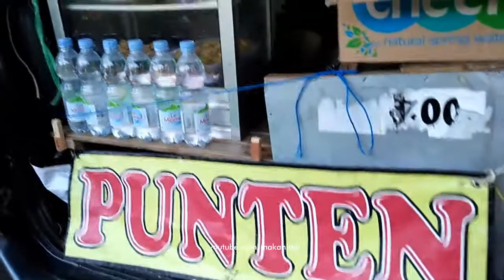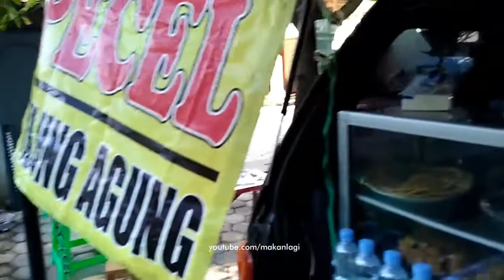Pecel Tulungagung Punten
Pecel Khas Tulungagung, jualan di mobil di jalan sepanjang jalan Jakarta